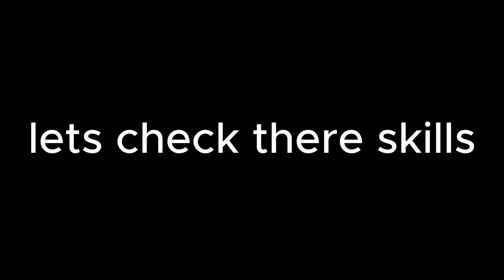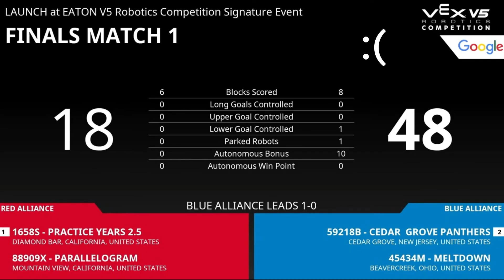1658S LAUNCH Recap (Vex V5 Push Back)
huge thanks to 88909X
ggs 16610 teams
see u at Sunshine and Carlina !